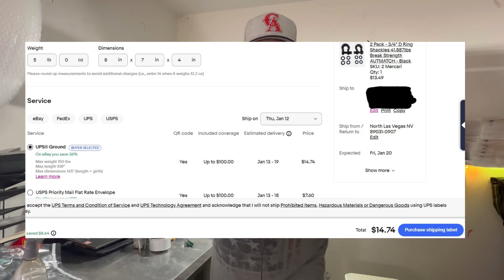This One Thing Can Cause Problems For Some Resellers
This is one thing that sellers really struggle with including myself, and excepting it will make things so much easier for many of us in the long run.

            Click On The Link Below to Try PrimeLister 14 Days Absolutely Free!

My Main eBay Store Link: